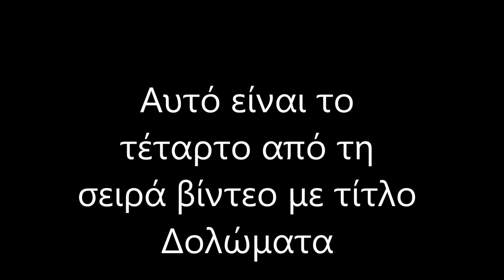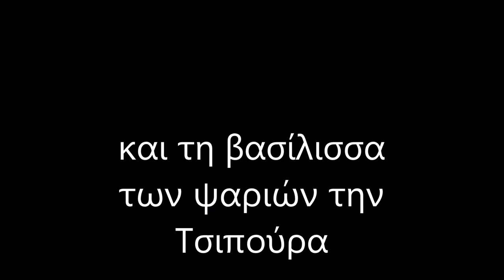(4-) Το δόλωμα Σκαρτσίνι ή Ερημίτης. Δολώματα που συλλέγουμε μόνοι μας. Pagurus Bernhardus